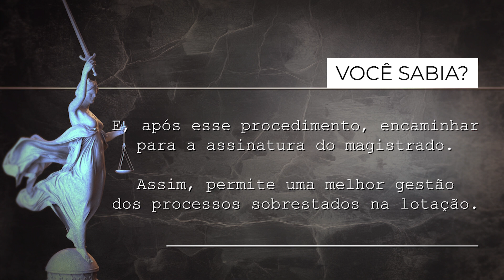Nugepnac – Preenchimento dos movimentos de sobrestamento por precedente qualificado